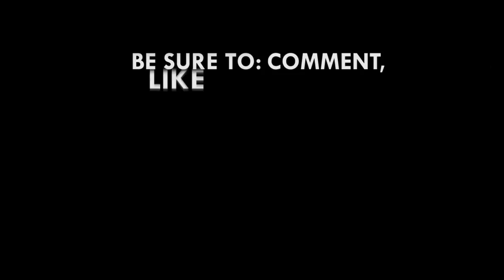Too much theory in Ghana’s education system – Educationist